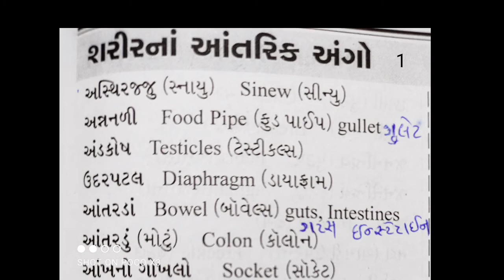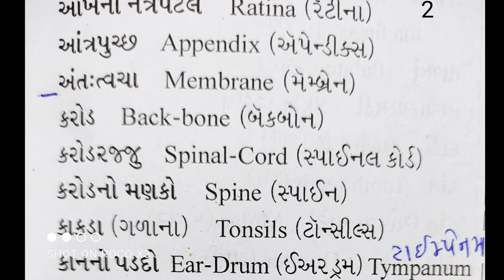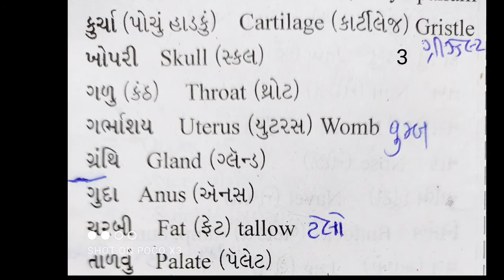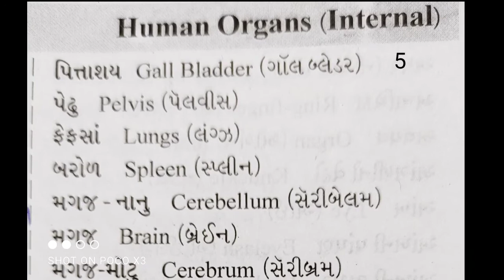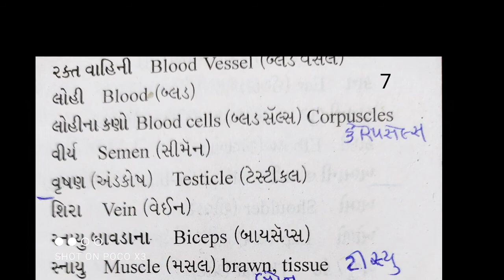Deshvir English Group-82 Human Organs Words-2 શરીરના આંતરિક અંગના શબ્દો-૨ LDVaghela PI Rtd-41